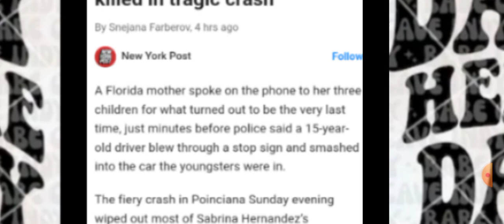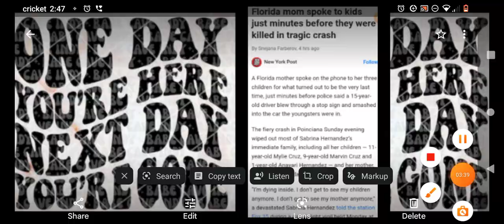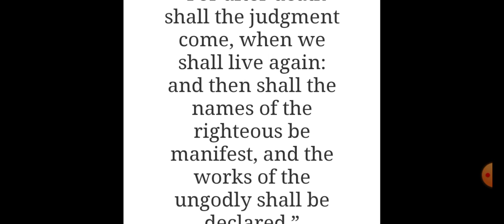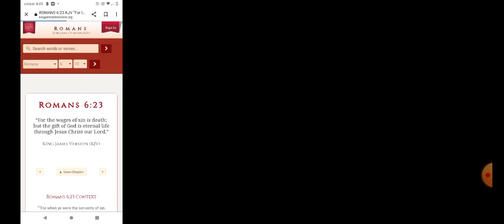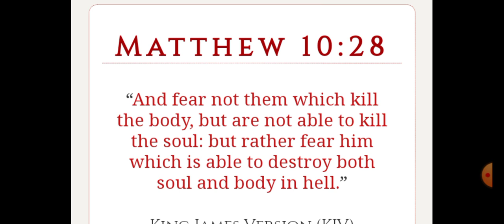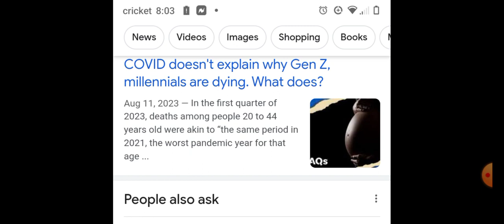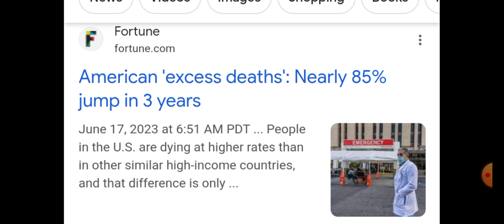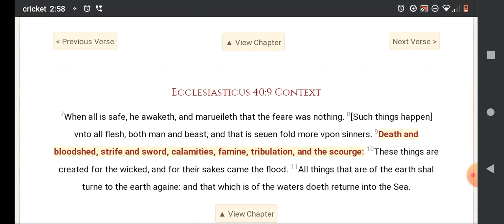death was created for the wicked